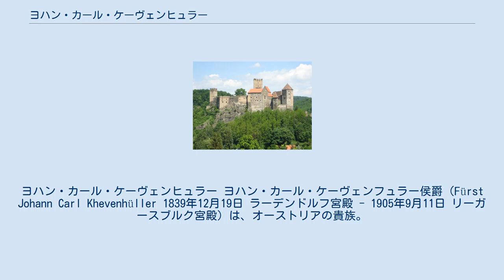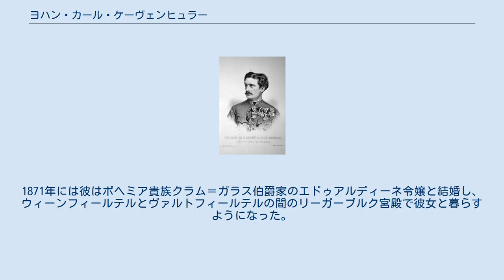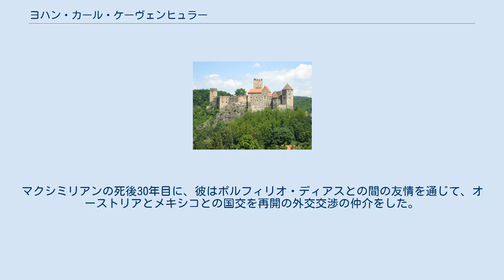ヨハン・カール・ケーヴェンヒュラー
ヨハン・カール・ケーヴェンヒュラー ヨハン・カール・ケーヴェンフュラー侯爵（Fürst Johann Carl Khevenhüller 1839年12月19日 ラーデンドルフ宮殿 - 1905年9月11日 リーガースブルク宮殿）は、オーストリアの貴族。
オーストリア・メキシコ挺身隊の隊員の一人。
メキシコ皇帝となったフランツ・ヨーゼフ1世の弟マクシミリアンに忠誠をつくし、晩年には居城の一つに彼を記念する博物館を設立した。
 ヨハン・カールはケルンテンに発祥する貴族ケーヴェンフュラー（Khevenhüller）家の出身である。
同家の嫡子としてラーデンドルフ城で誕生し、オーストリア帝国の首都ウィーンで養育された。
彼はオーストリア帝国陸軍の騎兵大尉となった。
 マクシミリアン大公のメキシコ帝国行きに同行した「オーストリア・メキシコ挺身隊」に自発的に参加したのは、借金のためだと言っている。
 1864年11月14日、ヨハン・カールはフランスの港町サン・ナゼールからメキシコ行きの船に乗り、12月7日にベラクルスに到着している。
メキシコの出の挺身隊には全体で7000人以上で構成されていた。
1866年のフランス軍の撤退後、ヨハン・カールは800人のオーストリア兵とともに残り、オーストリア軍の残りで騎兵連隊を構成した。
軍服が真紅だったため「赤い軽騎兵」と呼ばれた。
 マクシミリアンがケレロタで処刑され、戦争が終わると、メキシコシティ包囲戦に従事してたヨハン・カールとポルフィリオ・ディアスの間でオーストリア軍のメキシコのからの撤退について交渉がなされた。
交渉を通じて両者の間に友情が芽生えた。
 ニューオリンズを経由して、彼はヨーロッパにもどった。
1867年9月のことであった。
 ケーヴェンヒュラーが晩年に改修したハルデック城はメキシコ帝国と皇帝マクシミリアンに関する資料が蓄積されており、国際的な研究センターとなっている。
 翌年1868年から1869年には彼はアフリカ遠征に関係する旅に出た。
1871年には彼はボヘミア貴族クラム＝ガラス伯爵家のエドゥアルディーネ令嬢と結婚し、ウィーンフィールテルとヴァルトフィールテルの間のリーガーブルク宮殿で彼女と暮らすようになった。
彼はオーストリア帝国議会（Reichsrat）では自由主義を選び、これに属した。
彼の議員活動は彼の父から貴族院議員の地位を継承してから1877年まで続いた。
以降は、彼はハルデッグ城の再建事業に献身し、その中に家族の墓所も造営した。
ヨハン・カールはまたメキシコで過ごした記憶を残すために場内にメキシコ博物館を建設した。
マクシミリアンの死後30年目に、彼はポルフィリオ・ディアスとの間の友情を通じて、オーストリアとメキシコとの国交を再開の外交交渉の仲介をした。
そしてケレタロにマクシミリアン記念教会を建立した。
 1905年に没するとハルデック城に埋葬された。